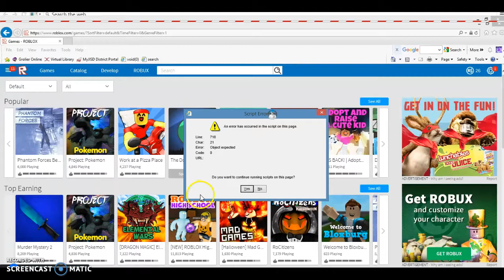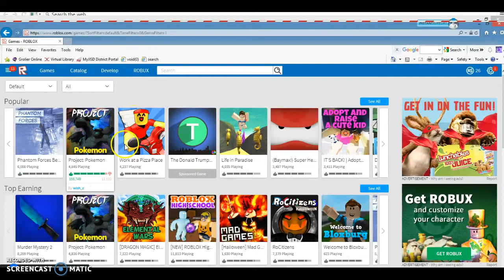POWERS! | Roblox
Pineapple...